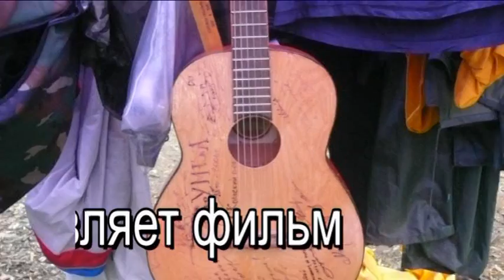Видео архив Владимира Жукова * РЕКА ТУЧМА в ПЕСНЯХ СОРОКИНА *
Фильм из своего архива любезно предоставил мне - Первый Президент * КЛУБа МЕРКУРИЙ * Владимир Анатольевич Жуков.